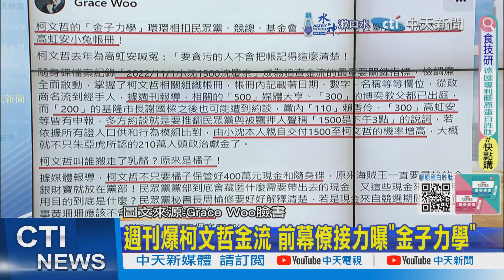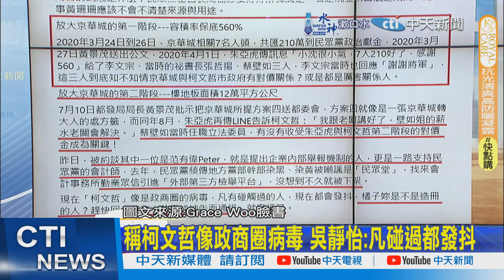【每日必看】週刊爆柯文哲金流 前幕僚接力曝"金子力學"｜柯文哲USB裡也有他? 週刊爆"謝國樑被記200" 20241015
00:00 週刊爆柯文哲金流 前幕僚接力曝"金子力學"
01:45 週刊揭柯USB神秘數字 林國成:不是事實
03:30 柯文哲USB裡也有他? 週刊爆"謝國樑被記200"